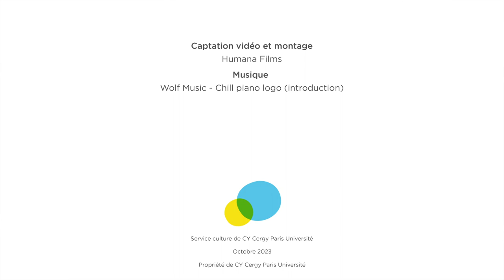La langue française et tous ses pièges délicieux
Qui n’a jamais hésité en prononçant « carrousel », « poêle », « arguer », « gageure » ou encore « De Broglie » et « Mme de Staël » ? Qui n’a pas entendu ce mot « pécunier » qui n’existe pas ? Quel pluriel pour chef d’oeuvre ? Comment écrire le prénom de Sand ? Et quelle différence entre éthique et étique ? La langue française recèle de subtilités et de difficul- tés qu’il faut apprendre et dénicher pour en faire une puis- sante et séduisante alliée. Jean Pruvost, professeur émérite de lexicologie et lexicographie de CY2, racontera l’histoire de tous ces pièges délicieux que recèle la langue française.

00:21
Jean Pruvost nous présente son travail et son amour pour la langue française à l’occasion de la sortie d’un coffret composé des deux ouvrages dont il est l’auteur. Comment en finir avec les 100 fautes de français qui nous agacent ? Et 100 mots à connaître pour rehausser la conversation.

03:53
Dans cette introduction, Jean Pruvost nous raconte comment une erreur s’est glissée à son insu sur la couverture de l’un de ses deux ouvrages traitant d’orthographe.

06:14
Les différent rapports à l’orthographe et à la sémantique, et la richesse des outils à disposition pour confronter nos inquiétudes orthographiques.

09:20
Jean Pruvost questionne notre langue sur les rapports masculin/féminin et évoque l’une de ses méthode d’apprentissage permettant de corriger certaines fautes.

14:47Afin de parvenir à isoler 100 mots, Jean Pruvost évoque la liste de fautes dont il s’est servi et dont se servent de nombreux journalistes, en matière de noms propres notamment.

17:06
Les quatre grandes catégories de fautes : la prononciation, l’orthographe d’usage, l’orthographe grammaticale et la sémantique.

22:06
Jean Pruvost distingue les quatre grands domaines qui visent à rehausser la conversation : être plus précis, plus élégant, plus amusant et plus cultivé. Comment avoir un vocabulaire plus soutenu. Et nombreuses anecdotes autour de l’origine des mots.

36:00
Jean Pruvost nous rappelle que l’orthographe doit être un jeu et nous énonce quelques normes pour éviter certaines erreurs d’orthographe ou de prononciation.

1:13:00
Dans cette conclusion, Jean Pruvost nous rappelle que le plus important est de confronter notre inquiétude orthographique à l’aide de tous les outils modernes à notre disposition.

Dans le cadre du cycle de conférences-débats Université Ouverte de CY Cergy Paris Université.Enregistrée le jeudi 26 octobre 2023.